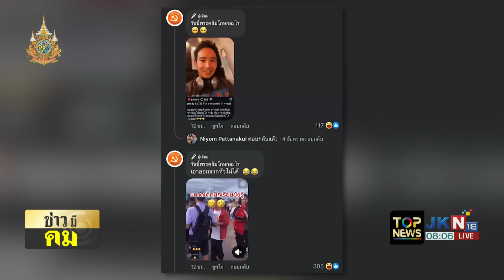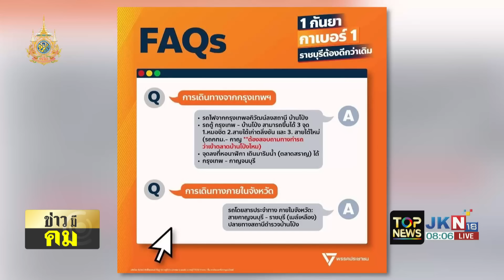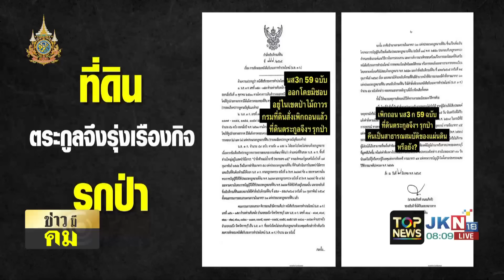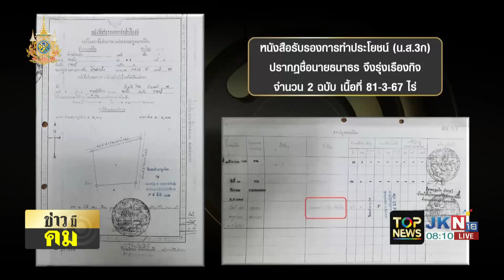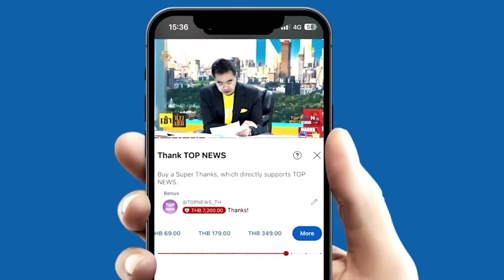"พรรคส้ม" กลัวขายหน้า "พิธา" บินด่วนบอสตันดิ่งตรงราชบุรี ระดมพลคนกทม.ร่วมฟังปราศรัย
"พรรคส้ม" กลัวขายขี้หน้า "พิธา" บินด่วนบอสตันดิ่งตรงราชบุรี ระดมพลคนกทม.ร่วมฟังปราศรัยเลือกตั้งท้องถิ่น "สันติสุข" ปลุกชาวบ้านทวงคืนที่ผืนป่าคืนจาก "ธนาธร"